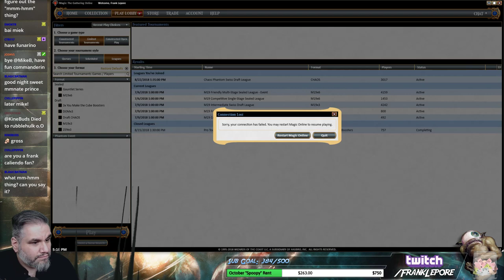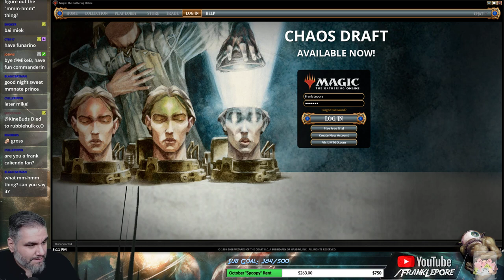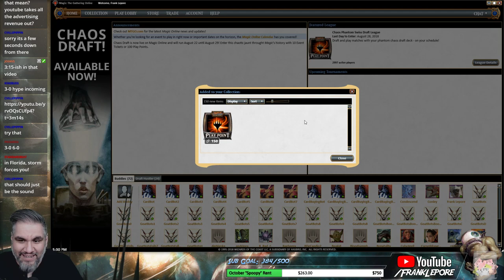(Magic Online) Chaos Draft #11 - 9/4/18